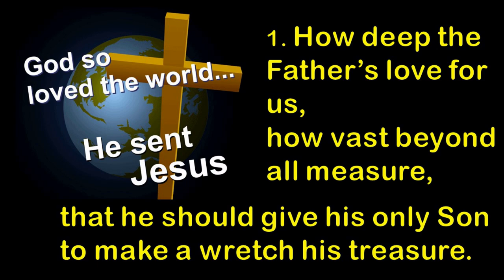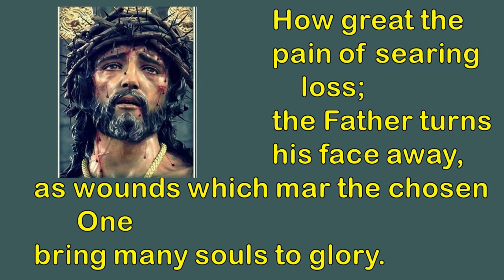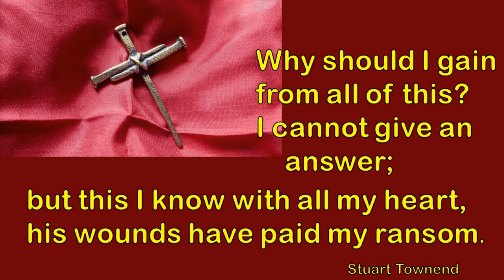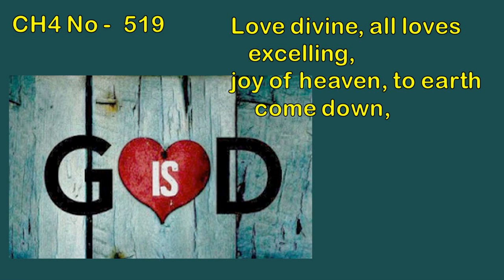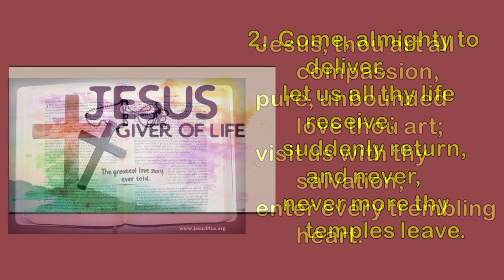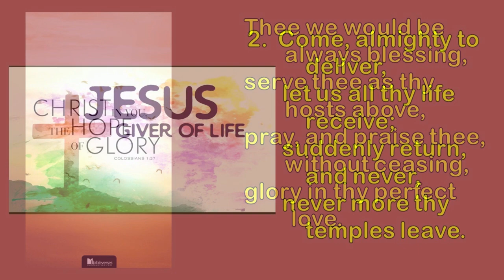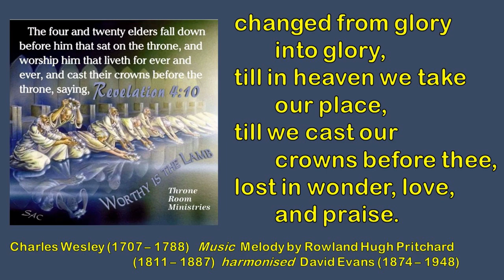Midweek Online Service 03 October 2024 from West Moray Church (Forres) Scotland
Norman Thomson & Ann Kurylak conduct a service from West Moray Church (Forres) Scotland.